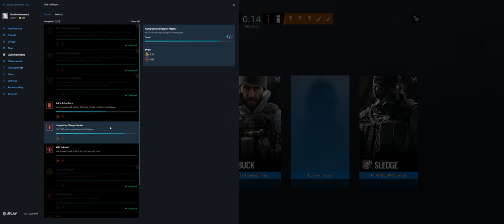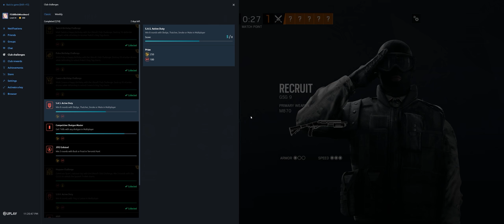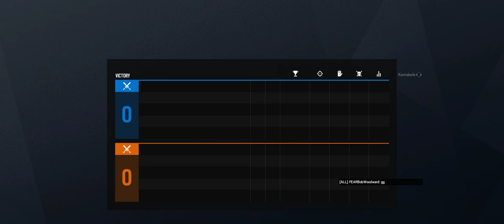Rainbow Six Siege + Part 2909 + Villa TDM Bomb + Grim Sky pcgaming crew